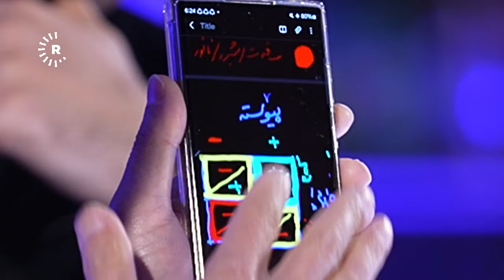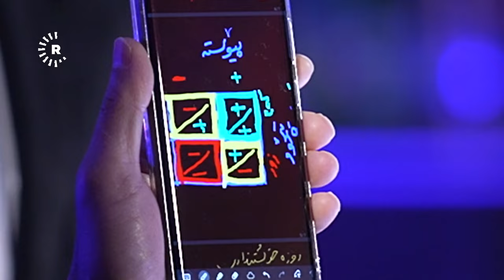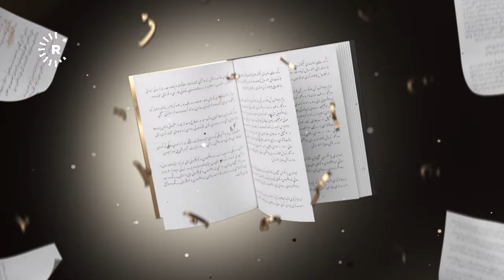زێدەڕۆیی لە خواردندا؛ _گەورەترین کێشە، میوانی بێ عەقڵە.....دکتۆر محمدخانی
زێدەڕۆیی لە خواردندا